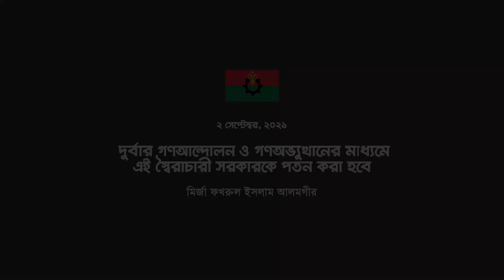দুর্বার গণআন্দোলন ও গণঅভ্যুত্থানের মাধ্যমে এই স্বৈরাচারী সরকারকে পতন করা হবেঃ মির্জা ফখরুল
২ সেপ্টেম্বর, ২০২১
বিএনপি'র ৪৩তম প্রতিষ্ঠাবার্ষিকী উপলক্ষে আয়োজিত আলোচনাসভায় বিএনপি মহাসচিবের পুরো বক্তব্যঃ

দুর্বার গণআন্দোলন ও গণঅভ্যুত্থানের মাধ্যমে এই স্বৈরাচারী সরকারকে পতন করা হবে বলে হুশিয়ারি দিয়েছেন বিএনপি মহাসচিব মির্জা ফখরুল ইসলাম আলমগীর। আজ বিএনপি'র ৪৩তম প্রতিষ্ঠাবার্ষিকী উপলক্ষে আলোচনাসভায় বিএনপি মহাসচিব এ হুশিয়ারি দেন।